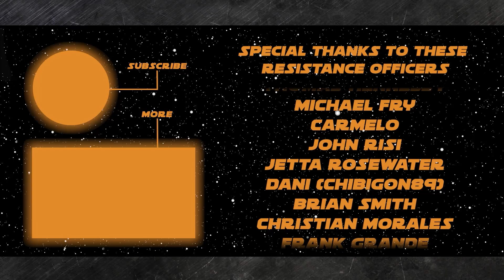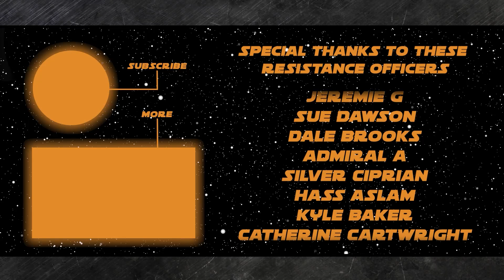Will Star Wars Episodes 10, 11, 12 Be Made?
Intro 0:00
Sec 1) Will of the Force
Will Disney ever make another Star Wars trilogy? (Episodes 10, 11, 12) or will Disney just make stand alone or spin off Star Wars films?

Will Carson Teva being in Mando S3 possibly re-ignite the go-ahead for the 'Rangers of the New Republic' show on Disney+, even if no Cara Dune?

With John Williams deciding not to retire just yet after all, will he score the next theatrical Star Wars movie?

Will they ever make a movie about Leia? like from her book “Leia” or Bloodline, even?

PODRACER: General Nick Kratz
QUESTION: For you, what is the most important thing Lucasfilm needs to achieve with the next Star Wars movie as it kicks off the next era in Star Wars films?

Sec 2) GAME: Who Are You? Our Star Wars Movie Quote Guessing Game

On the show today:
John Hoey

Thank you to our Resistance Admirals, Generals, and Spice Runners:
NEEL SHAH
DAVID PROBUS
ANDREW STALEY
JEREMY MYERS
KENDALL GELNER
DAVID HORNAK
RYAN WAARA
THOMAS HENNESSY
MICHAEL FRY
CARMELO
JOHN RISI
JETTA ROSEWATER
DANI (CHIBIGON89)
BRIAN SMITH
CHRISTIAN MORALES
FRANK GRANDE
DARTH HURICANE
MATT CHITTY
NICK KRATZ
MATT HEATH
THE DRUM JEDI MIKE RUMORE
BRENDAN MCLAUCHLAN
AARON ELLINGTON
SNEAKY ZEBRA
PAUL SULLIVAN
FULCRUM_77
JASON O'DONNELL
JIM CORBETT
NATHAN
JEREMIE G
SUE DAWSON
DALE BROOKS
ADMIRAL A
SILVER CIPRIAN
HASS ASLAM
KYLE BAKER
CATHERINE CARTWRIGHT
SOONER THRAWN
RYAN O
MICHAEL SCHILLING
BRENNAN EPPERSON
RABID RACCOON
THE DJANGOLORIAN